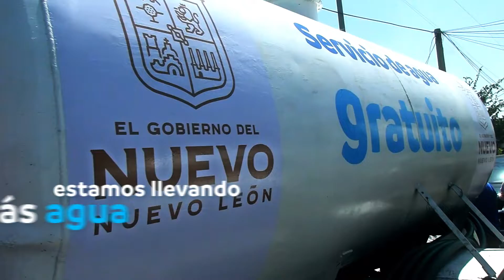Pipas de agua en García, Nuevo León